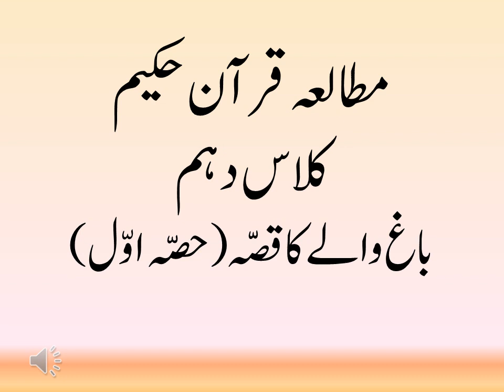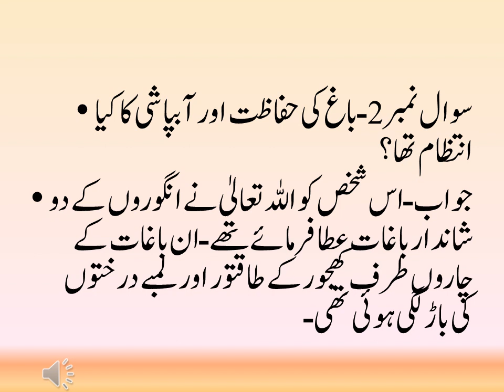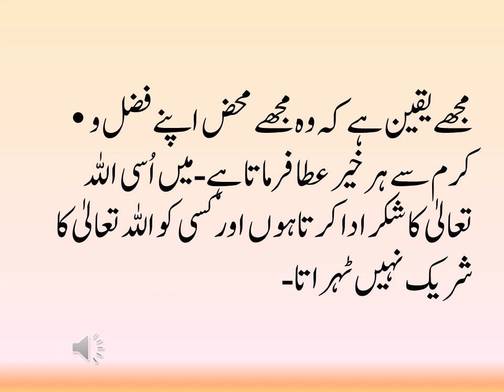مطالعہ قرآن حکیم ( باغ والے کا قصّہ ) حصہ اول(کلاس دہم)Mutalia Quran e Hakeem (Class 10th)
In Surah Al Kahf Allah talla tells us a beautiful story of a person who was known as Bag wala .
Allah tala blessed him with  two beautiful gardens of grapes. His gardens were protected from winds. Allah tala had blessed him with all kinds of facilities .  But instead of being thankful to Allah tala he thought that it all is result of his hard work . one of his friends  asked him to be thank full Allah Almighty . But he said this all is result of my hard work . he also refused the day of judgement .
Mutalia Quran e Hakeem and Tarjimah tul Quran  from class 5th to 2nd year.